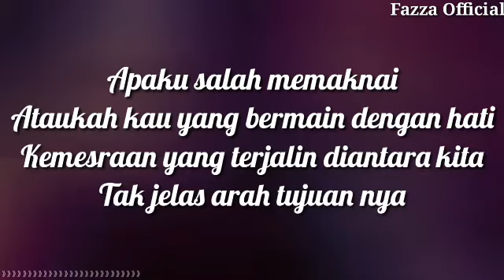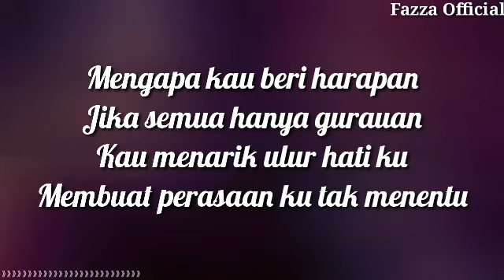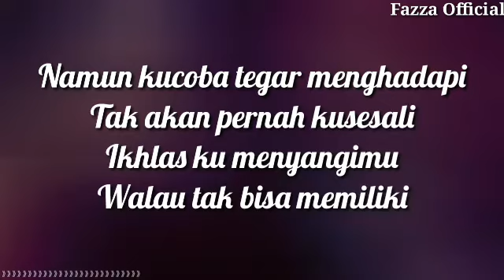Yelse - Persinggahan ( Lirik )